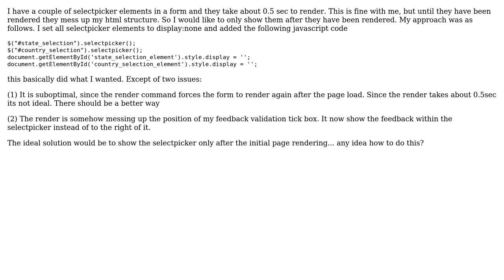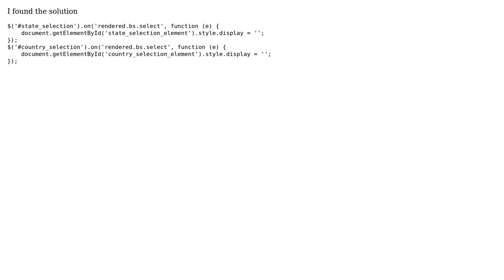show selectpicker after rendering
With thanks & praise to God, and with thanks to the many people who have made this project possible! You are responsible for your own actions.